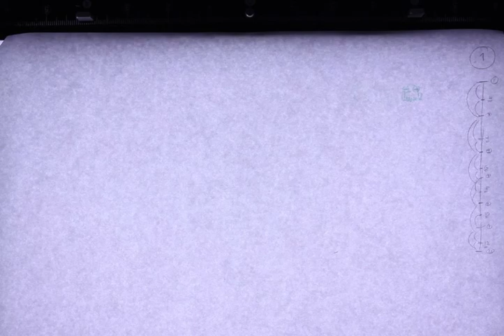Frog Assignment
For an assignment for class! I think I did good on this one! It's been a while since I've done traditional animation!